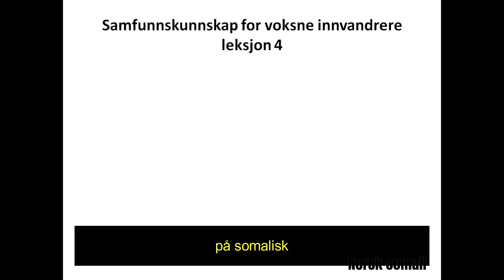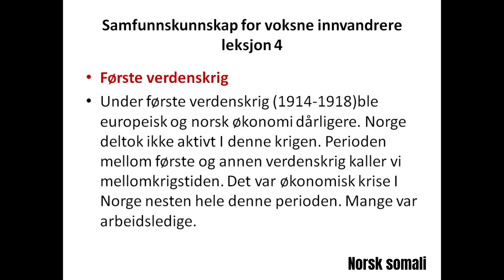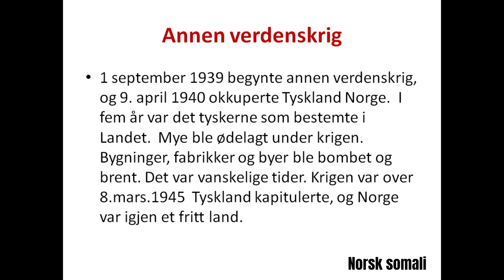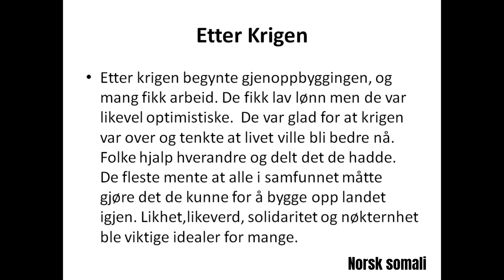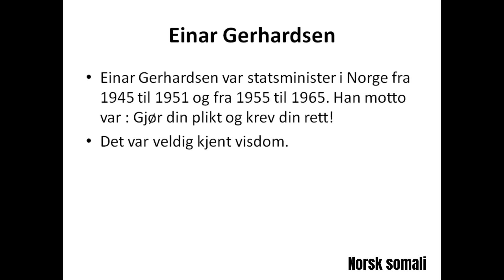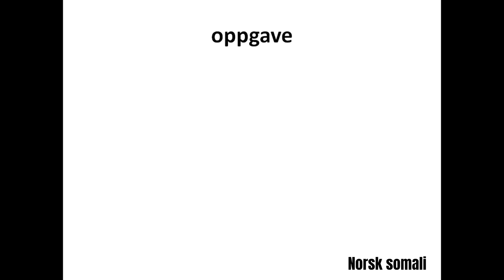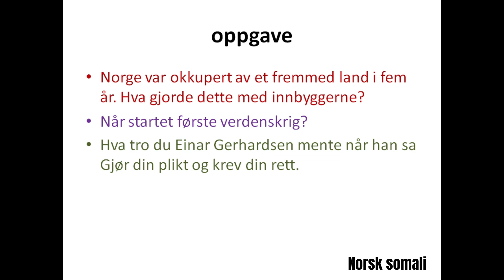samfunnskunnskap leksjon4: Ma dooneysaa in aad gashid imtaxaanka sharciya weyn lagu qaato? qeybti 4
Casharkaan waa casharkii 4 ee aan ku soo qaatay samfunnskunnskap  prøve på statsborgerprøve. casharkeena maanta waxaan kaga bogan doontaa taariikhda dalka Norway iyo dadka Norskaha dhibtii ay soo mareen marka ay noqota taariihda.